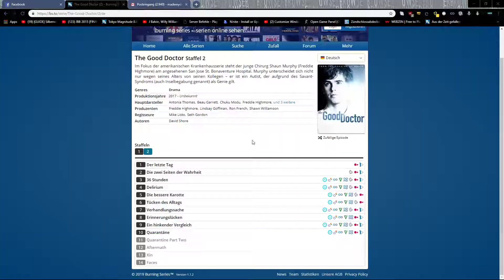Rust mit Srecko